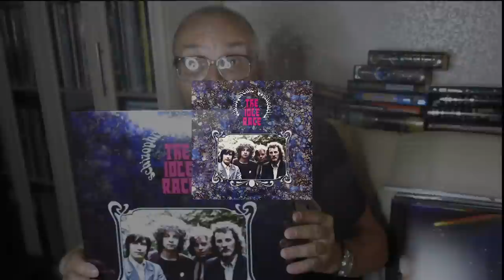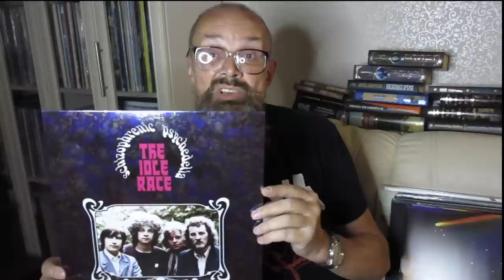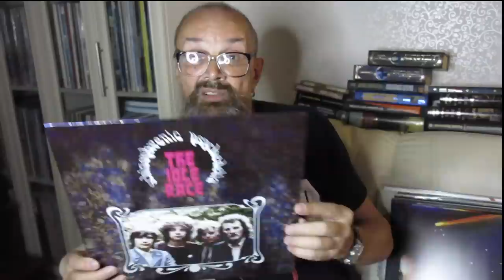Алексей Рыбин про The Idle Race-ELO